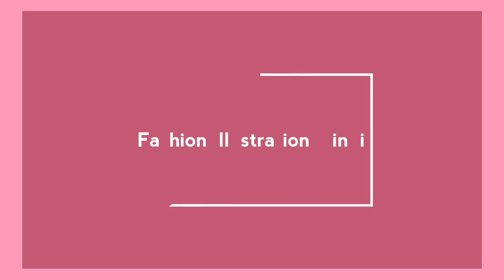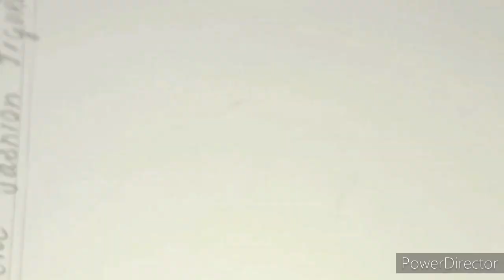How To Draw Movement Fashion Figure/ आसान तरीके से मूवमेंट फैशन फिगर बनाना सीखें।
Hello everyone .

In this video, I will show you how to draw movement fashion figures in very easy way.

Hope you guys enjoyed my video and learned from it.